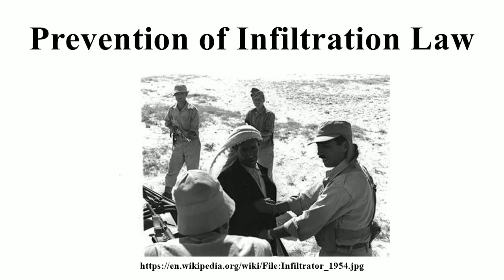Prevention of Infiltration Law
Image-Copyright-Info
Image is in public domain
Author-Info:   Unknown
Image-Copyright-Info